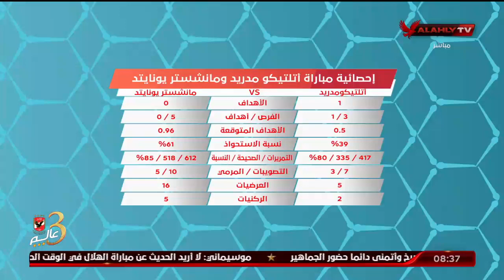جياريتا: محمد صلاح سعيد بوجوده في ليفربول والنادي يحتاجه ولو فكروا في التضحية به سيدفعون الثمن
كريستيانو جياريتا: الكرة الإيطالية تعاني.. محمد صلاح سعيد بوجوده في ليفربول والنادي يحتاجه ولو فكروا في التضحية به سيدفعون الثمن